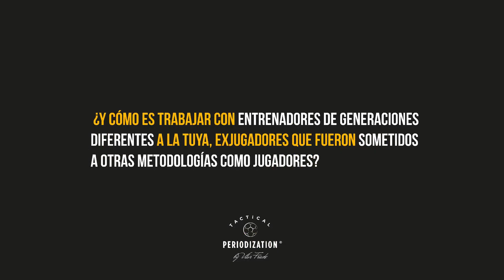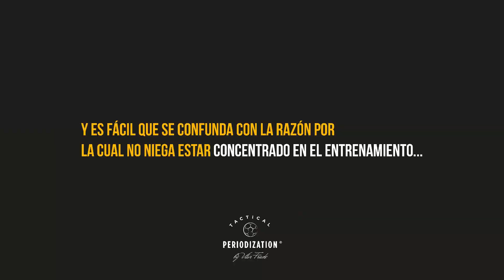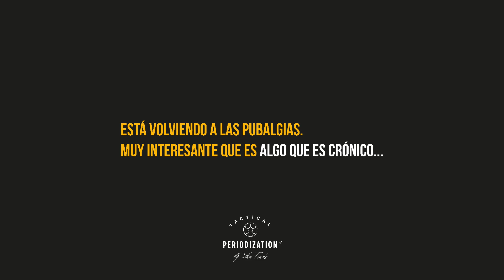El Entrenador Asistente – parte 3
La forma en que se incorporan las ideas del entrenador al proceso de entrenamiento en Periodización Táctica es muy distinto y Jorge Maciel nos ayuda a entender esto.

El Ayudante de Entrenador es una de las figuras fundamentales en un cuerpo Técnico. Jorge Maciel fue entrenador asistente de entrenadores como Paulo Fonseca, Miguel Cardoso, Christophe Galtier, Jocelyn Gourvennec, entre otros.